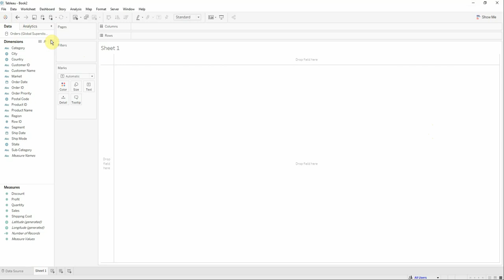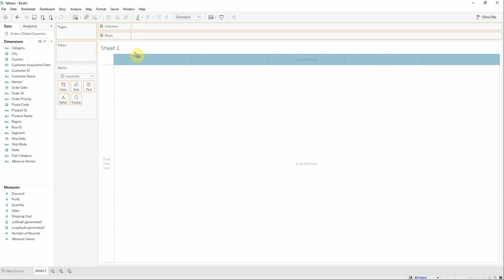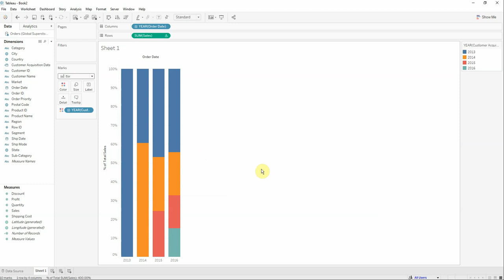Cohort Analysis folosind Tableau Software – Skill Pill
Un Cohort Analysis grupeaza utilizatorii dintr-un set de date in mai multe cohorte si nu se uita la acestia ca la un intreg grup. De obicei acesti utilizatori au acelasi comportament, sau au caracteristici comune iar acest tip de analiza ajuta companiile sa caracterizeze mai bine utilizatorii/clientii. Urmariti videoul si cititi textul btProvider